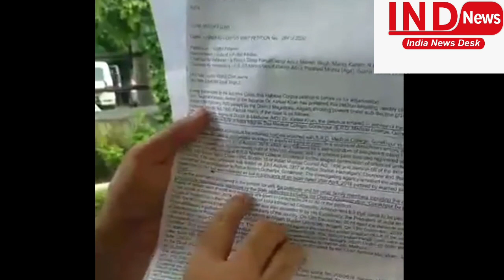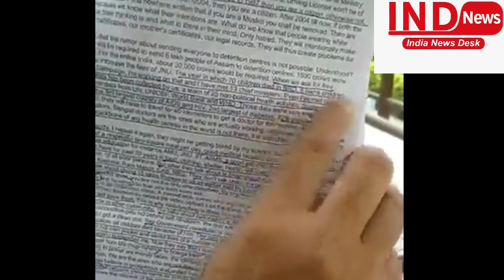डॉ कफ़ील को मरवा सकता है योगी, ज़ुल्म पर रो पड़े डॉ, लगाया बड़ा आरोप